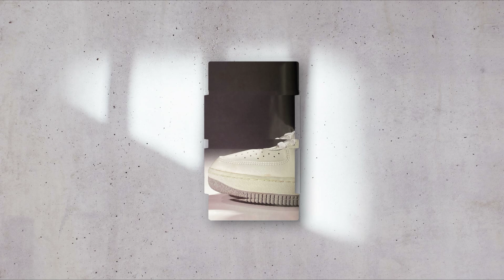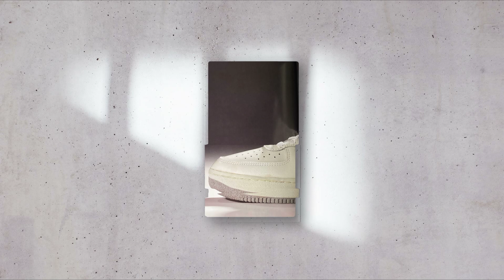[FREE] Lil Baby ”Reckless” ft. Young Thug Type Beat | Rap/Trap Instrumental 2021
This beat is free for non profit, and must credit "Prod. Bleu" to use.
To post a song with this beat on spotify, apple music or any other platform than youtube & soundcloud, you must buy a license.

BPM: 150
Key: G Minor
Produced by Bleu